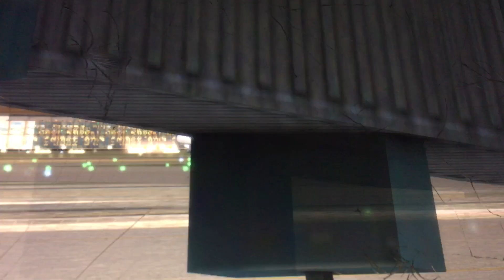Lufthansa a380 landing in rome